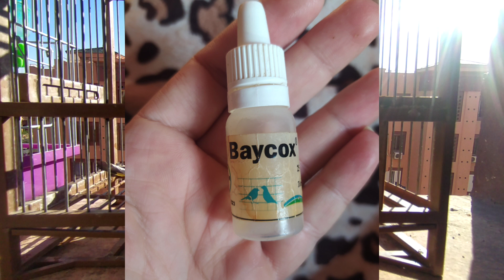أحسن علاج للكوكسيديا عند الحسون و الكناري 🚨الحل النهائي🔥🔥🔥